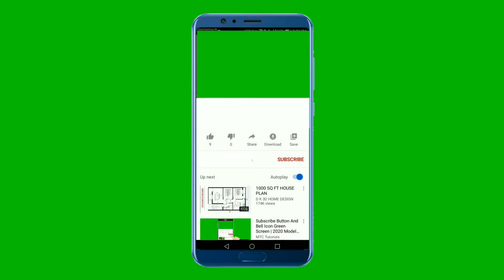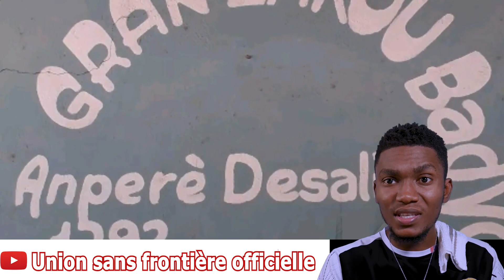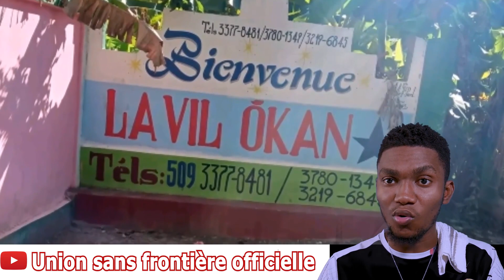😱10 ZÒN MISTIK AYITI. OUPAKA ALE POU KÒW, WAP SEZI TANDE ZÒN SA LADAN TOU. OUPATAP PANSE SISE KONSA.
Oupaka al kote sayo pou kont ou , kote sayo tèlman move